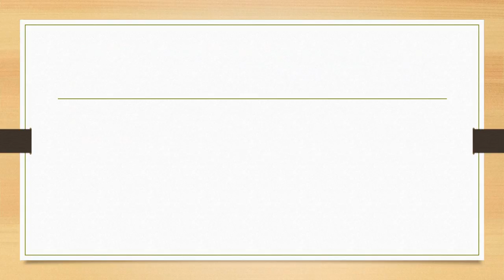MGMT 520 WEEK 5 MIDTERM EXAM